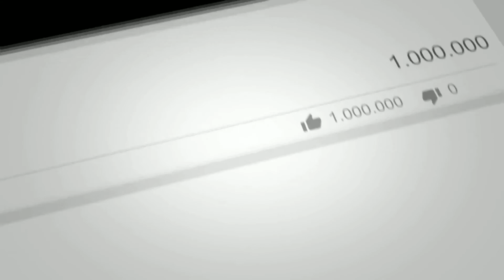Handfree ammazing tips and tricks.how to use handfree.video by Decent Tv*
Decent Tv*
Instagram link: I'm on Instagram as @alichaudhary32. Install the app to follow my photos and videos.